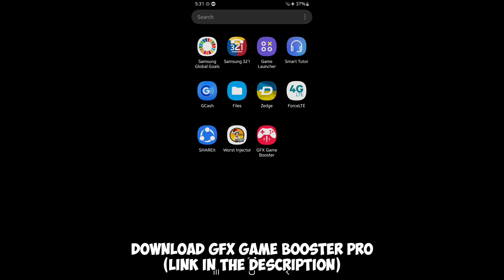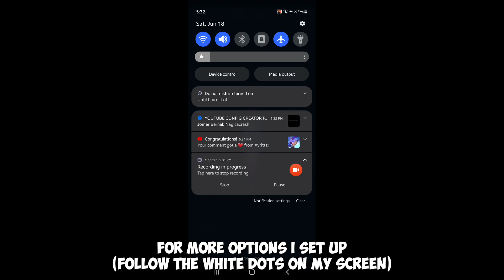How To Enable Ram Boost & Ultra Boost! Overlock Android Without Root - RC Modz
Hello Guy's It's Me RC Modz
(Eyes Here Fellow's Graphics Works ON)
✓Smooth - Good For 1GB, 2GB, Ram
✓Medium - Good For 3GB, 4GB Ram Up
Use This Settings For Better Gameplay
Feature Config:
🔸 Stable Frame Rate
🔸 No Shadow Low Res
🔸 No River Animation
🔸 Work All Heroes
🔸 Smoothly Effect Skills
🔸 Super Super Smooth
🔸 Anti Lag
🔸 60 - 90 FPS
@Rose Vern
@Homura Official
@Kujie Yasar
@AZRN Playz
@Kazu Modz
@Computer ML
@John Modz
@Hyzo Modz
How To Redirect Mediafire/G Drive! You Don't Know?
☑️NO PASS REQUIRED
🔰Configuration🔰
 ☑️NO PASS REQUIRED
( BACKUP FILES )
🔰Original Backup🔰
Credits: RC Modz

This configuration is made by:!?
If you are the real owner of this config please let me know.